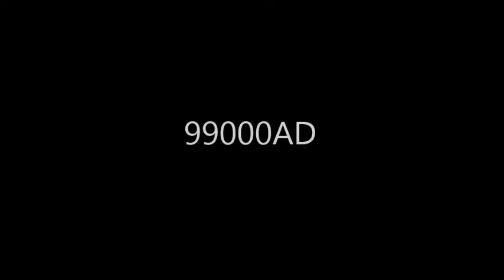99000AD @ Third Base Pub Aug 28, 2015 (set 1)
The boys rented a trailer, packed up a few cars and hit the Redneck Riviera for a couple days. This is the first set from the first show they played.